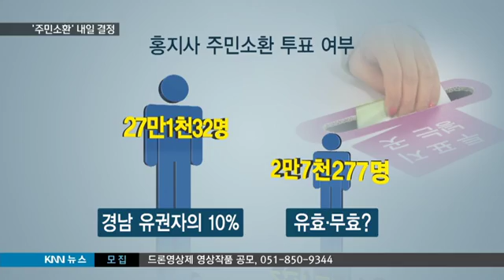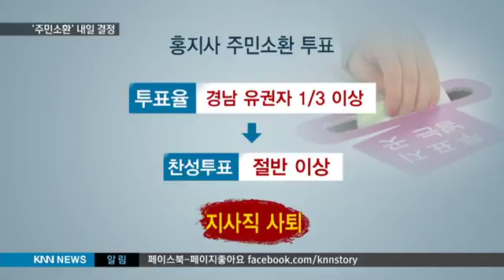[KNN 뉴스]홍지사 주민소환 내일 결정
설명
{앵커:
홍준표경남도지사가 광역단체장 최초로 주민소환투표 대상이 될지 여부가 내일(26) 결정됩니다.

정치자금법 위반으로 실형 선고를 받은 이후 정치적으로 최대 위기의 순간이 될 전망입니다.

{리포트}

{수퍼:1심 재판부/홍지사 정치자금법 위반으로 실형 선고}
불법 정치자금을 받은 혐의로 1심에서 실형을 선고받은 홍준표지사!

노상강도를 당한 기분이라며 재판부를 강도높게 비난한뒤 도정을 흔들림없이 추진하겠다고 밝혔습니다.

{수퍼:경남도선관위/내일(26),홍지사 주민소환투표 여부 결정}
하지만 자신을 향한 또다른 정치일정이 기다리고 있습니다.

경남도선거관리위원회는 내일(26) 전원회의를 열어 홍지사 주민소환투표 여부를 결정합니다.

{CG:}
"서명인이 경남지역 유권자의 10%인 27만천32명을 넘어서면 됩니다.

이를 위해서는 주민소환운동본부가 제출한 3만여명 보정 서명 가운데 2만7천277명이 유효가 되야 합니다."

이 수치 미달이면 주민소환 투표는 없던 일이 됩니다.

{수퍼:주민소환투표 공표되면 홍지사 직무정지}
하지만 넘어서게 되면 일정에 따라 주민소환투표가 공표됩니다.

이럴경우 홍지사의 직무는 정지되고 11월 중순이후 투표가 실시됩니다.

{StandUp}
{수퍼:진재운}
"정치자금법으로 실형을 선고받은 홍지사의 정치적 운명과 함께 도정에 적잖은 파장이 예상되는 대목입니다."

{CG:}
"투표가 실시될 경우 유권자의 3분의 1 이상이 참여해 절반 이상이 찬성하면 홍지사는 지사직에서 물러나야 합니다."

그 반대의 경우라도 광역단체장 최초로 소환대상이 됐다는 정치적 부담도 만만치 클 수밖에 없습니다.

홍지사의 정치적 운명과 미래 50년 도정이 내일(26) 결정됩니다.